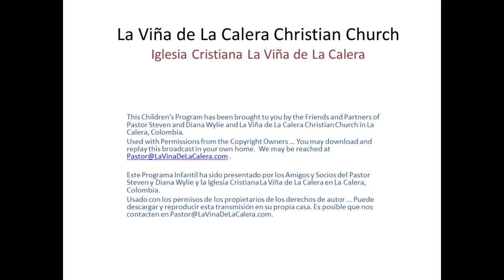“The King and the Kingdom - El Rey y el Reino”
I don't know about you ... but I need to watch something relaxing and fun for a change!

No sé ustedes ... ¡pero necesito ver algo relajante y divertido para variar!

Sit back and enjoy this great "For Kid's Only" video ... and remember that we are all "Kids of the Kingdom"!

Siéntese y disfrute de este gran video "Solo para niños" ... ¡y recuerde que todos somos "Niños del Reino"!

You can send your Tithes and Offerings to Help Support This Church

Quienes Somos (Who We Are):
Iglesia Cristiana La Viña de La Calera

Estamos ubicados en (The Church is located at):
Ave 2 #1-45 in La Calera, Colombia
En la carretera principal de la ciudad (on the main road).

Queremos decir "¡Bendiciones!" a nuestros Socios (We want to say "Blessings!" to our Partners ):

Deborah Wylie
Jenny Neves

(Who We Are): La Viña de Gracia Christian Church
(The Church is located in): La Calera-Bogotá, Colombia

We want to say "Blessings!" to our Partners :

Deborah Wylie
Pastors Scott and Deborah Mulvey
City Church 2:42 in Fairfield, California